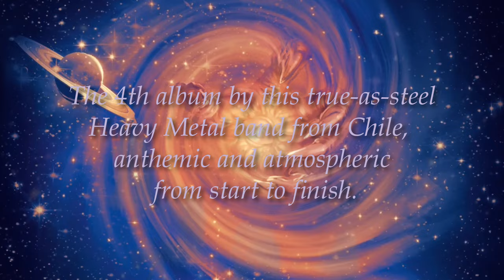Lucifer's Hammer - Medusa Spell (Be and Exist 2024)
DYING VICTIMS PRODUCTIONS is proud to present the highly anticipated fourth album of Chile’s LUCIFER’S HAMMER, Be and Exist, on CD and vinyl LP formats.

Since their formation in 2012, Chile’s LUCIFER’S HAMMER have been fighting the good fight for heavy metal, both at home and abroad. During their first years, the homeland wasn’t as renown for traditional metals, but ever since their ascent to the international stage, LUCIFER’S HAMMER have wielded a wealth of influence on the wider Chilean heavy metal scene. Their Night Sacrifice demo in 2013 was their first public work, but it was the full-length Beyond the Omens debut in 2016 which really blew the doors open, reaping widespread acclaim and firmly establishing their trademark sound: pure & proud HEAVY METAL equally rooted in the ‘70s and ‘80s, with an air of anthemic memorability ala classic radio metal but never forgetting their underground roots. LUCIFER’S HAMMER really expanded upon that radio angle with the subsequent Victory is Mine mini-album a year later, showing darkness and versatility in equal measure. They further consolidated this sound with two more full-lengths, 2018’s Time is Death and 2021’s The Trip.

Now, longtime fans DYING VICTIMS step forth to raise high the banner of LUCIFER’S HAMMER with their fourth album, Be and Exist. The title is something of a clarion call for the Chileans: staying put in the ‘80s for years now, the band simply want to continue crafting true-as-steel HEAVY METAL that bangs the head as profoundly as it enflames the heart. Like an iron fist lined with velvet, there’s a deceptively silky surge to Be and Exist that drives deepest into the heart of mid ‘80s metal, all the while pumping pistons patiently and powerfully. With leads moody and emotive and founding frontman / guitarist Hades’ vocals ringing out through the night, across rain-soaked streets and through the back alleys, LUCIFER’S HAMMER here deliver a masterclass in mystery & atmosphere. The album’s attention-grabbing cover art vividly illustrates the point, but the band are certainly tackling more cosmic matters here, and it fits perfectly with the classy classic metal across Be and Exist. At any one point, one can detect the likes of prime Dokken, Heavy Pettin’, Diamond Head, Europe, Witch Cross, Virgin Steele, and even ‘80s KISS at their most metal – but the way these noble influences are rearranged and reformed into anthems is 100% LUCIFER’S HAMMER.

Indeed are LUCIFER’S HAMMER a band with a vision of the future, treading the metal boards for over a decade now with pure passion and hunger. Life doesn’t come easy in South America, and so have they made their music the ideal stage where the hammer will fall with force to demonstrate all that’s in their hearts. To Be an Exist – this is what heavy metal dreams are made of!

- Regular LP edition on black vinyl, with insert, poster, sticker, postcard and download code.
- Special LP edition on transparent blue vinyl, with insert, poster, sticker, postcard, download code and patch.
- CD with sticker and obi.

Out 14th June 2024.

DVP 297 Lucifer's Hammer - Be and Exist LP/CD (2024)

Tracklist:
1. COSMOVISION
2. REAL NIGHTMARES
3. GLORIOUS NIGHT
4. SON OF EARTH
5. ANTAGONY
6. THE FEAR OF ANUBIS
7. MEDUSA SPELL
8. THE PART OF BEING
9. BE AND EXIST

Line-up:
Hades - Guitar And Vocals
Titan - Drums
Hypnos - Guitar
Tyr - Bass